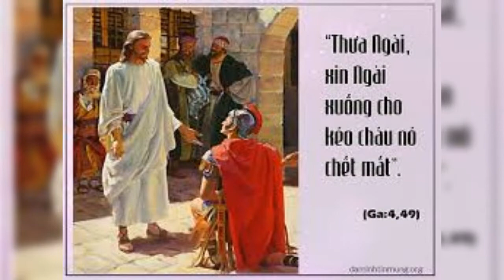THỨ HAI 28/03/2022 TUẦN IV MÙA CHAY NĂM C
TUẦN IV MÙA CHAY NĂM C

ÔNG HÃY VỀ ĐI, CON ÔNG MẠNH RỒI.

      Trong toàn bộ Lời Chúa, chúng ta thấy những người có địa vị cao trong xã hội và tôn giáo đa số đều mắc phải thói tự kiêu, vì tự cho mình là người biết hết mọi chuyện, nên thường coi khinh anh em đồng loại! Nếu không bị chứng bệnh tự phụ trên thì cũng rơi vào tình trạng nghi ngờ về những chuyện phi thường Tuy nhiên, Lời Chúa hôm nay  trình thuật một viên sĩ quan cao cấp của triều đình đã lặn lội cả mấy chục kilômét để đến gặp Chúa Giêsu và xin Ngài chữa cho con ông được lành bệnh. Ông là một phó vương nơi cung triều, còn Chúa Giêsu thì chỉ là người bình dân. Một hình ảnh trái ngược với giới lãnh đạo và thượng lưu thời bấy giờ!

      Qua hành động của viên sĩ quan, chúng ta thấy được hai điều: TRƯỚC HẾT, thái độ của ông quan này là khiêm tốn. Ông đã không để ý đến địa vị chức quyền, không nghĩ đến giai tầng trong xã hội, nhưng chỉ một lòng tin tưởng và phó thác nơi Đức Giêsu và sống trong niềm hy vọng được nhận lời. THỨ HAI, vị quan này rất kiên trì. Ông không thối trí nhụt lòng khi nghe thấy câu trách móc nặng nề của Chúa Giêsu: CÁC ÔNG MÀ KHÔNG THẤY DẤU LẠ ĐIỀM THIÊNG THÌ CÁC ÔNG SẼ CHẲNG TIN ĐÂU!. Nếu vị quan này mà kiêu ngạo, cố chấp hay tự trọng thái quá, có lẽ đã bỏ mà đi, đằng này, ông lại càng khẩn thiết hơn: THƯA NGÀI, XIN NGÀI XUỐNG CHO, KẺO CHÁU NÓ CHẾT MẤT!. Câu nói này thể hiện sự thành khẩn và niềm tin chân thành của viên sĩ quan.

      Thế nên, từ xa, Chúa Giêsu đã làm phép lạ chữa cho con ông khi tuyên bố: CON ÔNG SỐNG. Thấy mọi sự diễn ra đúng thời gian mà Chúa Giêsu tuyên bố con ông không chết, viên sĩ quan và cả gia đình ông đã tin vào Chúa Giêsu. Như vậy, Lời Chúa hôm nay nhắm vào niềm tin của viên sĩ quan. Lúc đầu là một niềm tin và hy vọng về nhu cầu của mình. Dần dần biến thành tình yêu và kính phục khi nhu cầu được giải quyết cách nhiệm mầu. Cuối cùng, tình yêu đã hoàn toàn làm chủ và quy phục trong đức tin. Đây cũng mẫu gương và là tiến trình trong đời sống của mỗi Kitô hữu. Sứ điệp Lời Chúa hôm nay mời gọi chúng ta hãy vượt qua những tự hào thái quá để khiêm tốn như viên sĩ quan. Cần có một thái độ tin tưởng tuyệt đối nhưng chân thành và niềm hy vọng đầy tin yêu nơi Thiên Chúa như viên sĩ quan.

      Lạy Chúa Giêsu, chỉ có đức tin trong lòng mến mới có thể giúp cho chúng con đến gần Chúa và tin tưởng vào Ngài mà thôi. Vì thế, xin Chúa ban cho chúng con có được đức tin chân thành để được hưởng ơn cứu độ của Chúa.

.AMEN.